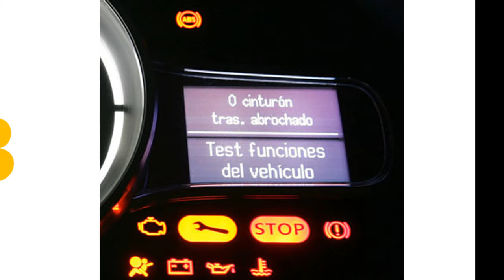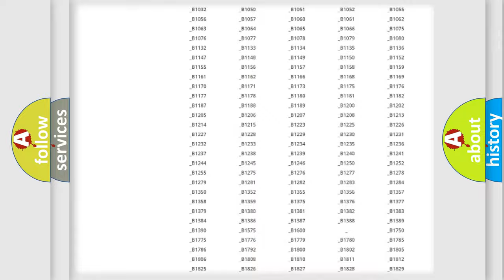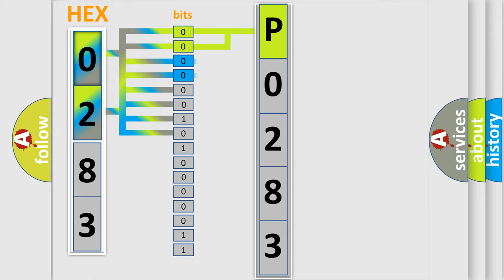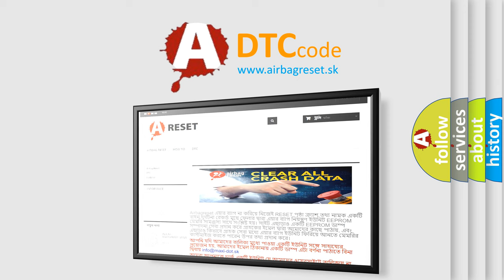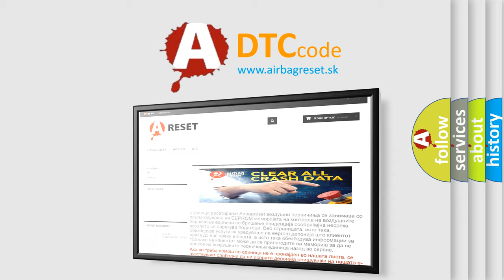DTC Mercury P0283 Short Explanation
Contents:
0:21 Basic DTC analysis according to OBD2 protocol standard.
1:48 Insight into programming
2:58 A diagnostically understandable description of the Diagnostic Trouble Code
3:05 Basic error definition

Make:
Mercury
Code:
P0283
Definition:
Lost Communication with Cruise Control Front Distance Range Sensor
Description:
The ECM detects a communication error signal (from the millimeter wave radar sensor to the distance control ECU) for 0.15 sec.or more while the dynamic radar cruise control is in operation.
Cause:
 Communication circuit Millimeter wave radar sensor Distance control ECU